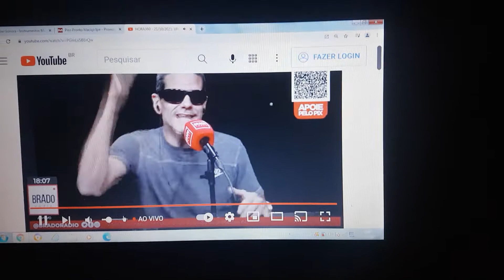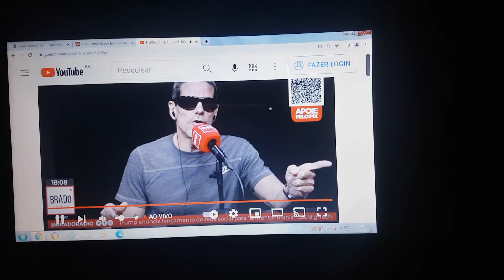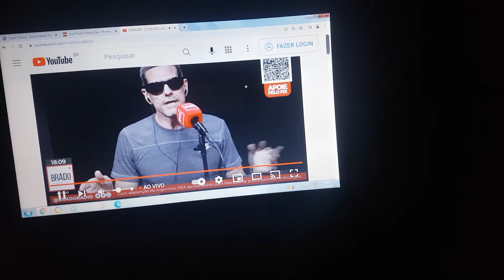21 de outubro de 2021